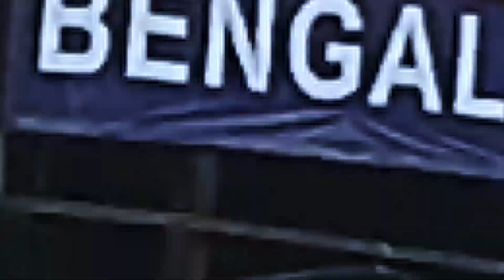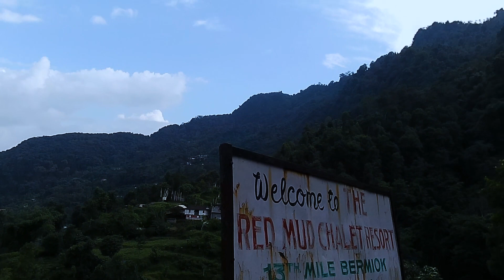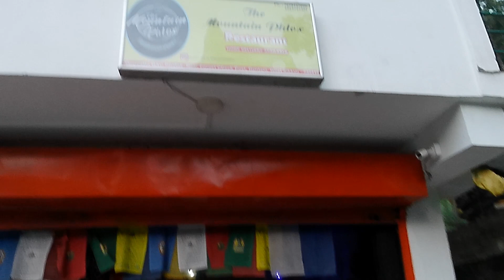West Sikkim / Kaluk /Dentam/ Singshore bridge- Justin lepcha vlogs 2023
Special thanks to Subscriber for your loved & Support, trust given to me and my channel. We are still working to make it superb in future.